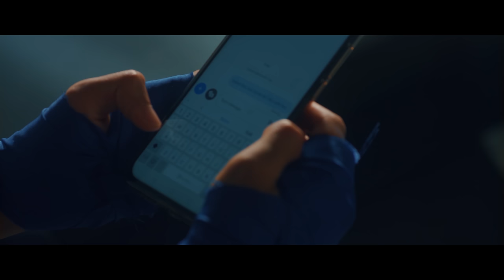Naim Daniel - Adakah Engkau Menungguku feat. Tuju (Official Music Video)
"Only time will tell you how much I love you" - ND

Ringback Tone:
Maxis: Dial *131*640734# and press Call/Send
Celcom: Dial *323*322107# and press Call/Send
Digi: Dial *233*1753293# and press Call/Send - Full Song
         Dial *233* 2953255# and press Call/Send - Chorus

Composer: Naim Daniel, Adib Hamdi
Lyricist: Naim Daniel, Adib Hamdi, Tuju
Arranged & Produced by: Mas Dewangga
Mixing & Mastering by: Audi Mok at Fuse

VERSE
Ku berharap notifikasimu kan muncul
Dua minggu masih tiada yang berlagu
Dan tiada
Aku kan masih menunggumu
Tiada Adakah engkau menungguku

VERSE
Ku sedari tiada apa lagi di sini
Air mata ini akan terus mengalir
Dan tiada

CHORUS
Adakah engkau menungguku
Masihkah engkau menungguku
Adakah engkau menungguku
Masihkah engkau menungguku
Dan tiada
Tiada

*Tuju
Adakah bahagia  ya ya ya
Kita di sini
Janji ku takkan pergi dulu
Biar ku sendiri ya ya
Lupa yang duka
Hati terbuka Ohh no
Menunggumu
Janji jangan pergi
Setia ku
Hari-hari menanti
Hati-hati tak henti sini
Menghitung hari menunggumu yeah

World Peace Entertainment is a Malaysian based record label committed to producing Next Generation Positive Music.